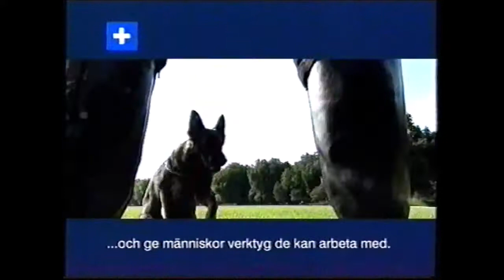Min hund styr mitt liv (TV4+) - Programinformation TV4 2006-02-15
Min hund styr mitt liv för TV4+ - Programinformation TV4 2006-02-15